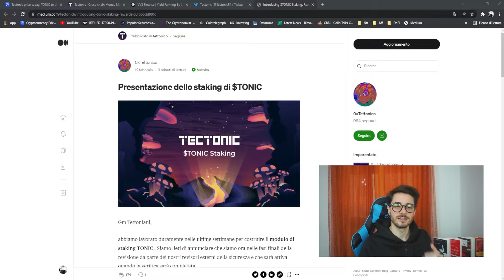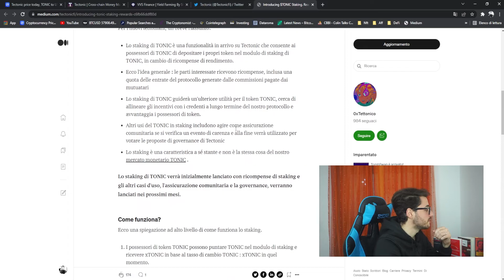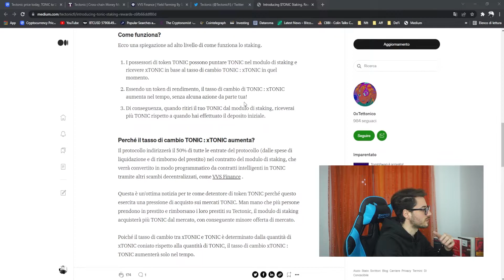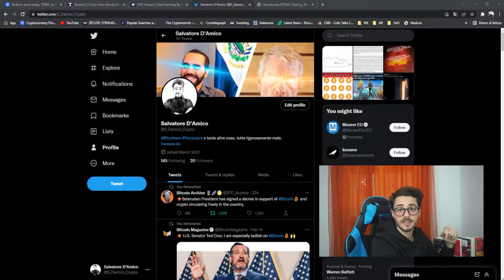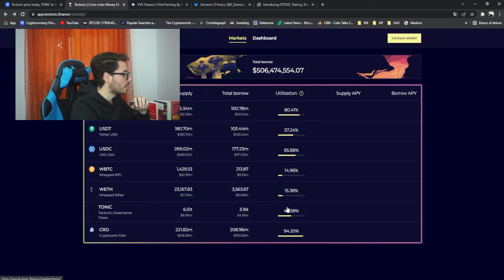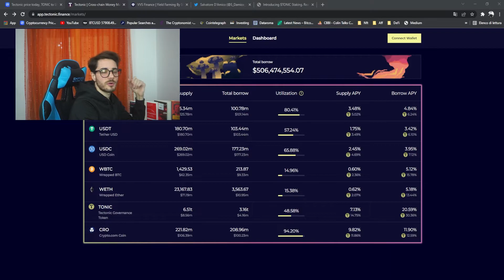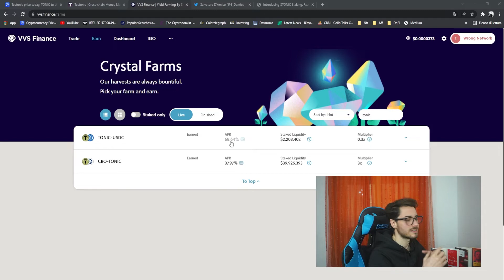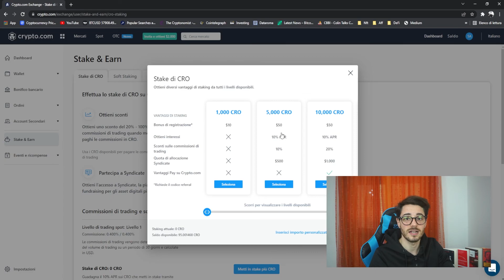⚠TECTONIC [TONIC] STA PER ESPLODERE ?!｜AGGIORNAMENTI IMPORTANTI !!!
Aggiornamenti importanti riguardo Tectonic.
Arriva finalmente lo staking sulla piattaforma.
In più ti spiego una strategia per guadagnare con Tectonic usando VVS FINANCE e CRO.
Codice Referral: mk8fc2yutn
Entra nei canali social⬇
Il Miglior Trading Bot:
🔐Dove tengo le Crypto al sicuro